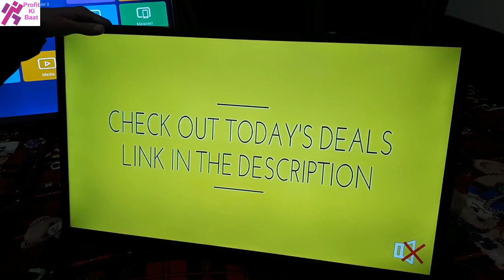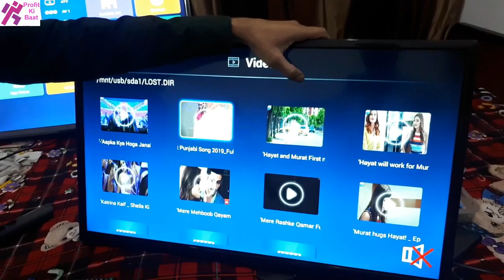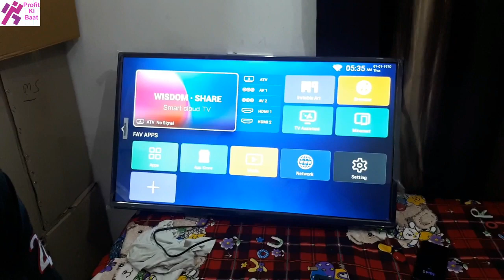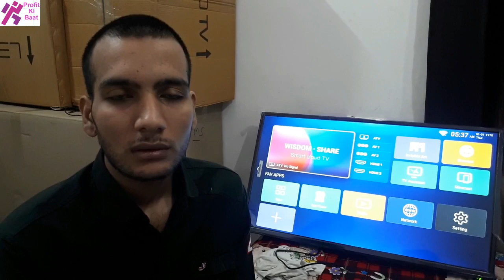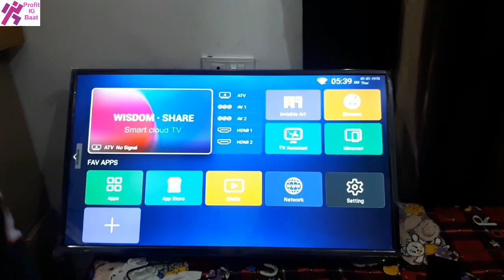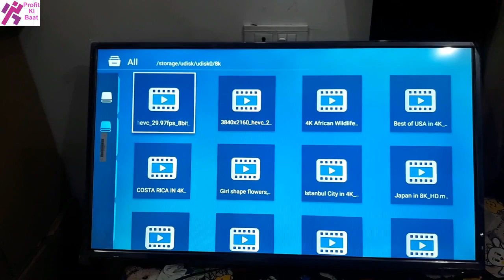Cheapest Led Tv || CHEAPEST SMART LED TV || Wholesale LED TV Market || 9468375780 || Profit Ki Baat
इससे सस्ती LED TV 4K कही नही मील सकती Cheapest LED Tv 4k

Lalit Varma
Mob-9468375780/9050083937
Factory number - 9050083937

cheap price lcd tv,led tv unboxing and review,walton led tv price in bd,mukut vlogs,cheapest tv,24 inch full hd led tv price in india,the tech think,stanlee 24 inch pro x3 hd led tv unboxing,led tv festival offer,led tv under 6000,led tv upto 5000,tv below 5000,led tv buying guide,cheapest android tv,24 inch led tv,minister led tv price in bangladesh

cheap tv,low price smart tv,,cheap smart tv in the philippines,cheap 55 inch tvs in the philippines,tech,cheapest smart tv,unboxing cheapest smart led tv,cheapest televisions online,buy cheap televisions online,cheapest smart tv with built in wifi,smart tv online best price,discount on smart tv online,cheap smart tv india,low budget smart tv

सबसे सस्ता led tv,सबसे सस्ता led tv ₹3000 में,mini led tv सबसे छोटा,यहां है भारत का सबसे सस्ता टीवी मार्केट,आधे दामों पर मिल जाता है सैमसंग-सोनी के एलईडी टीवी,laxmi nagar tv market,technology updates,tech tak videos